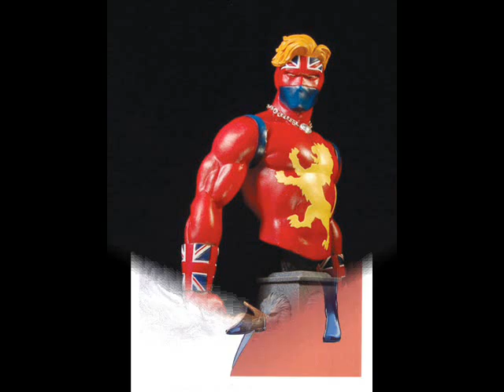Captain Britain ☆Detailed Origin☆ 【Narrated】 Part 1: Defender Of The Realm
The in depth origin of the most well known British superhero in American comics.